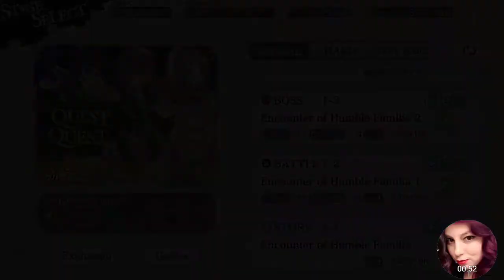Quest X Quest limited event DanMachi Memoria Freese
Limited time event Quest X Quest Is it wrong to try to pick up girls in a dungeon?